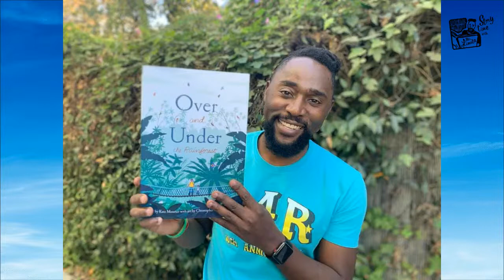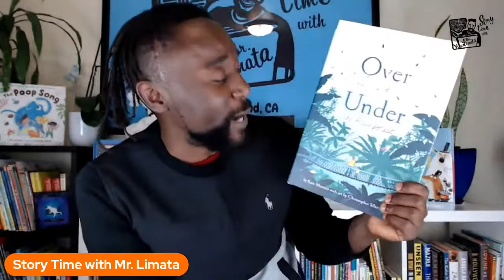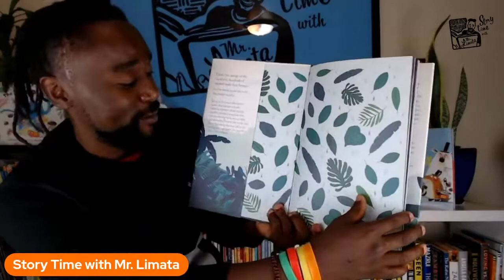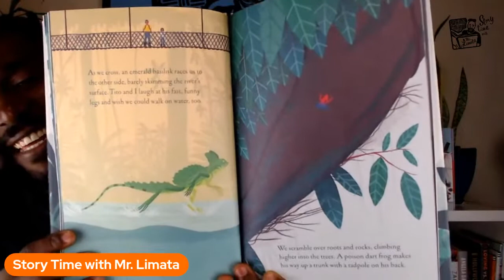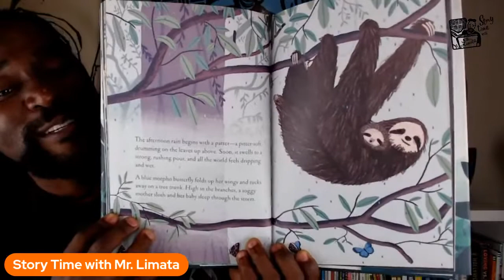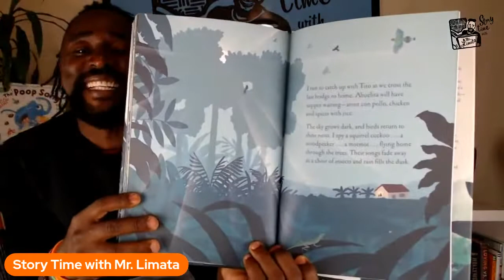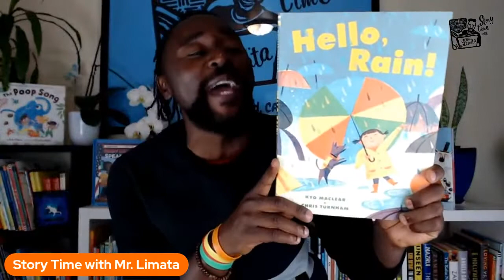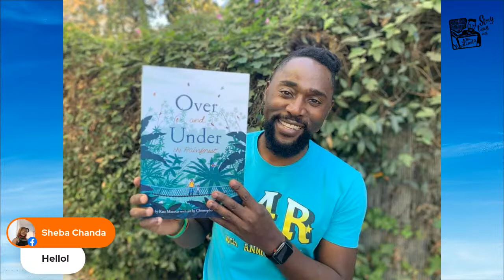Over and Under the Rainforest By Kate Messner and Christopher Silas Neal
Messner and Neal team up again for the latest installment in a series that keeps giving. Discover, learn, and explore the beautiful life that calls the rainforest home. The vibrant life both over and under the rainforest.